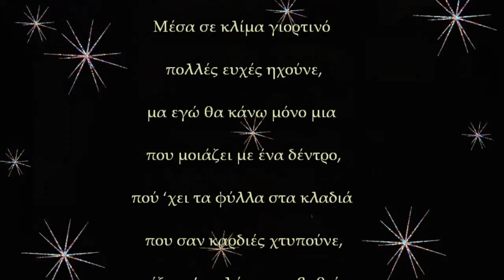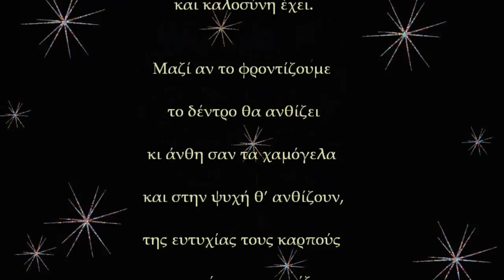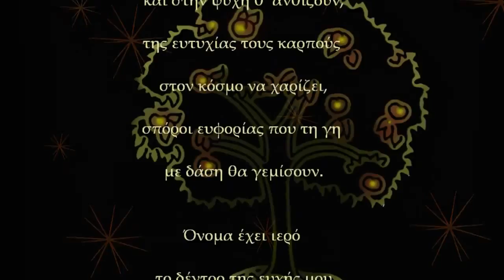Χριστουγεννιάτικες ευχές. BY CHRIS TRUCKS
ΧΡΟΝΙΑ ΠΟΛΛΑ !!!